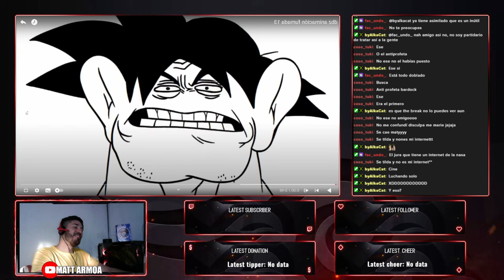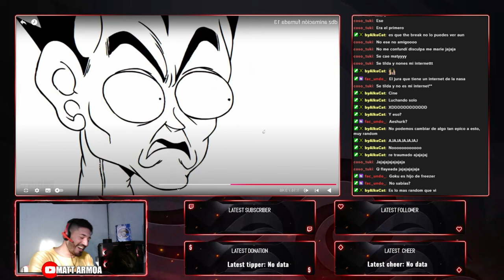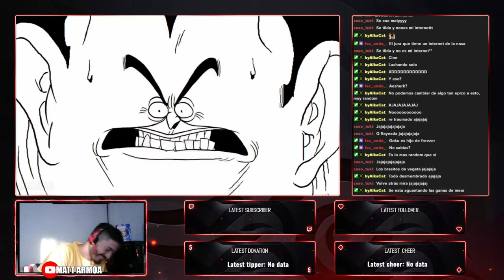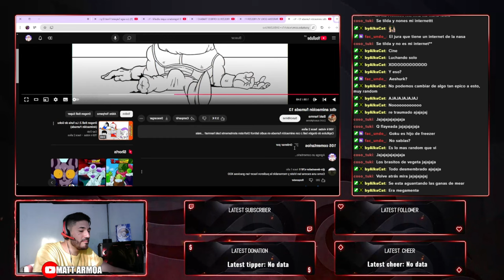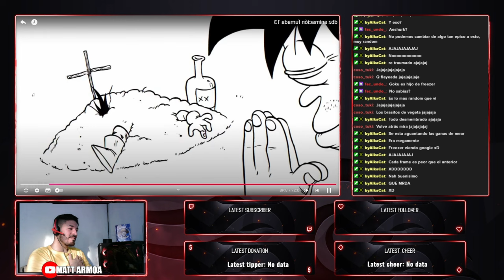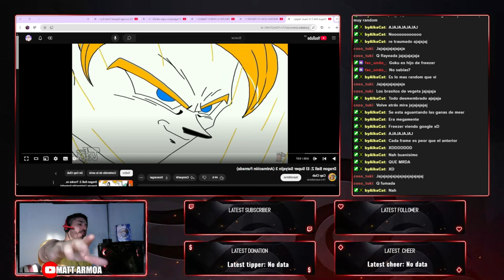EL VIDEO MAS BIZARRO DE DBZ / REACCION MATT ARMOA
CREDITO Y VIDEO ORIGINAL: ANIMACION FUMADA DBZ 13
Contacto